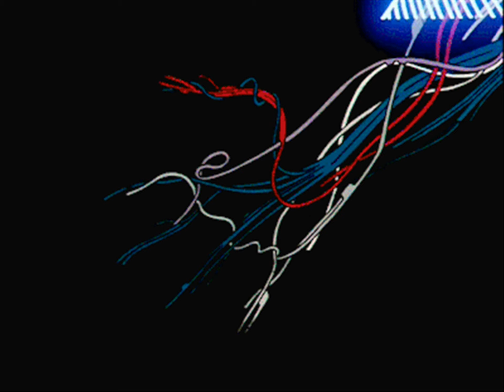WHITEMAGE - Frost Cloak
The barren, frost-bitten landscape passes briskly beneath the tires of your snowcraft; your mind churns a few feet above the gears of the machine. Your body is running on fumes. How did you end up in such a desolate domain, and more importantly, how will you escape?

Track: Frost Cloak
Artist: WHITEMAGE

Follow Beach Dreams for more!